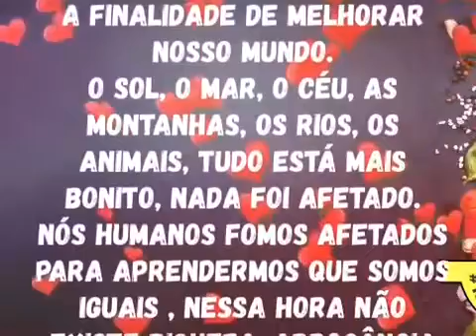20 de junho de 2020